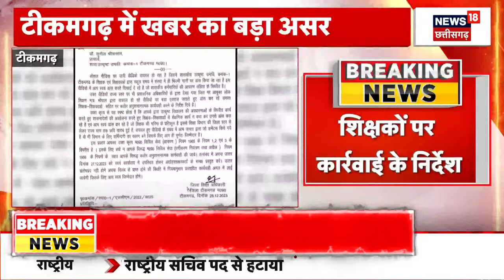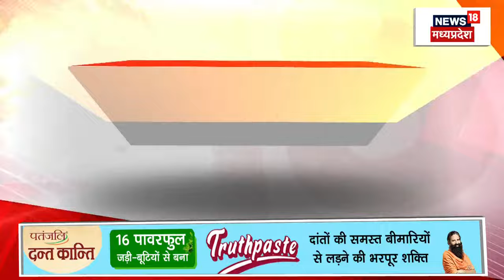Bhopal : BRTS Corridor को हटाने के निर्देश, बताई ये वजह | CM Mohan Yadav | MP News | Breaking News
00:00 intro
00:06 Bhopal से बड़ी खबर है. BRTS Corridor को हटाने के निर्देश दे दिए गए हैं. मंगलवार को हुई बैठक में CM Mohan Yadav ने इसे हटाने के निर्देश दिए हैं. 13 साल पहले इस BRTS Corridor का निर्माण 360 करोड़ की लागत से किया गया था.

02:28 Bhopal से बड़ी खबर है. Bhopal से BRTS Corridor हटाए जाने पर सियासत भी शुरू हो गई है. Rajya Sabha सदस्य Vivek Tankha ने Tweet कर जांच की मांग की है.